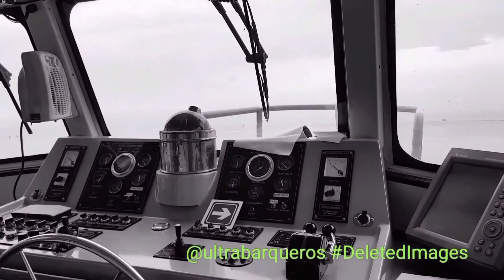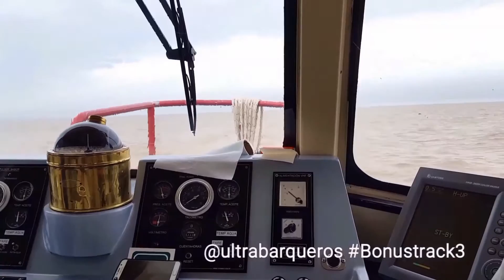Pilot Boat "SIRIUS IV" ZonaComún RioDeLaPlata/"THE DAY THAT NEVER COMES" - METALLICA/ Instrumental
Pilot Boat "SIRIUS IV" ZonaComún RioDeLaPlata Argentina / Music: "THE DAY THAT NEVER COMES" by "METALLICA" - Instrumental.

Pilot Boat "SIRIUS IV" - Maneauvering of Embark Rio de la Plata Pilots, to the Bulk Carrier Vessel "PADMINI" BoardingStation at ZonaComún RioDeLaPlata / Music: "THE DAY THAT NEVER COMES" by "METALLICA" - Instrumental.

FM: "LA PLATA" Harbour - Pilot Station "ALUÉN" - "LANCHAS DEL ESTE".
BND: Boarding Station - Bulk Carrier "PADMINI"

On this video you can watch:

A) Start of the Video with original sound. Inside the bridge and on board the Pilot Boat "SIRIUS IV" (Images in black & white): 00:01 minutes.

B) Video with the theme "THE DAY THAT NEVER COMES" (Instrumental Version): 00:28 minutes. In this part of the video, you can watch the following vessels:
B.1) Coast Guard Boat "GC 129" - 01:13 minutes.
B.2) Pilot Boat "CATAMARÁN ANTARES" - 01:40 minutes.
B.3) Coast Guard Station - L5F - "LA PLATA" Harbour: 02:17 minutes.
B.4) Dredge "NIÑA" - 03:01 minutes.
B.5) Bulk Carrier "PADMINI" - 04:13 minutes.
B.6) Pilot Boat "SIRIUS IV" - 07:48 minutes.

C) Part of DeletedImages, with original Sound: 08:24 minutes (Images in black & white).
C.1) @ultrabarqueros DeletedImages: 08:24 minutes.
C.2) @ultrabarqueros DeletedImages2: 09:02 minutes.
C.3) @ultrabarqueros DeletedImages3: 09:13 minutes.
C.4) @ultrabarqueros DeletedImages4: 09:45 minutes.

D) Part of BonusTrack, with original Sound: 10:08 minutes.
D.1) @ultrabarqueros Bonustrack: 10:08 minutes.
D.2) @ultrabarqueros Bonustrack2: 11:12 minutes.
D.3) @ultrabarqueros Bonustrack3: 11:32 minutes.
D.4) @ultrabarqueros Bonustrack4: 12:16 minutes.
D.5) @ultrabarqueros Bonustrack5: 12:28 minutes.
D.6) @ultrabarqueros Bonustrack6: 12:59 minutes.
D.7) @ultrabarqueros Bonustrack7: 13:34 minutes.
D.8) @ultrabarqueros Bonustrack8: 14:44 minutes.
D.9) @ultrabarqueros Bonustrack9: 17:38 minutes.
D.10) @ultrabarqueros Bonustrack10: 18:58 minutes.
D.11) @ultrabarqueros Bonustrack11: 19:15 minutes.
D.12) @ultrabarqueros Bonustrack12: 19:55 minutes.

Date: 10th. February 2017 - Since: 11:25 Till: 12:30 Local Time.

Special appreciation to the Captain of the Pilot Boat "SIRIUS IV", Mr. Flavio VALIOLI, his Chief Engineer Mr. José Luis MAGARELLI and his Bosun Mr. José Luis SANTILLÁN.

Special appreciation to the Master of the Bulk Carrier "PADMINI", his Officers and all the Crew.

Special thanks to the Rio de la Plata Pilots, Mr. Gabriel XALAMBRI & Mr. Carlos LLANOS.

CLARIFICATION: It is not intention of this account, to make money, nor to benefit with this subject or with these musical subjects.
This account respects the intellectual and musical rights of the authors and/or owners of the songs, as well as the musical works of those performers.
All intellectual and musical rights are exclusive to their owners.

This account recommends watch the others four (4) videos of the similar Pilot Boat, with the following titles:

1) Passenger Vessel - Cruise "COSTA PACÍFICA" / Pilot Boat "COMETA" ZonaComún RioDeLaPlata Argentina.
Pilot Boat "COMETA" Arriving at BoardingStation ZonaComún RioDeLaPlata to disembark Buenos Aires Harbour Pilot of the Cruise "COSTA PACÍFICA" (Outgoing Vessel).- Please, watch this video, on @YouTube

2) On board, Pilot Boat "COMETA" - Disembarking Harbour Pilot from Oil/Chemical Tanker "PUNTA MOGOTES" ZonaComún RioDeLaPlata Argentine Argentina.- Please, watch this video on @YouTube

3) On Pilot Boat "PAX" - Rio Paraná Pilot disembarking from Bulk Carrier "VTC OCEAN" ZonaComún RioDeLaPlata LaPlataHarbour // Music: "THE UNFORGIVEN" - METALLICA -//- Instrumental - Only Guitars.- Plesse, watch on @YouTube

4) Pilot Boat "COMETA" / Bulk Carrier "ELEFSIS" ZonaComún RioDeLaPlata Argentina /Music: "CANON IN D MAJOR" by "JOHANN PACHELBEL" - The Piano Player.- Please, watch this video, on @YouTube